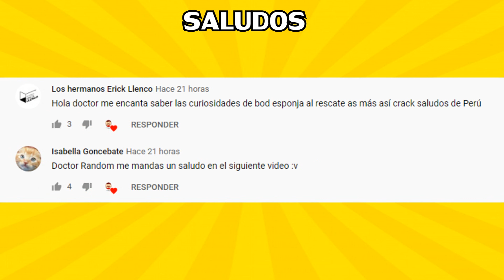10 COSAS que NO NOTASTE en el TRAILER de TOM Y JERRY LA PELÍCULA (Referencias, Curiosidades)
10 COSAS QUE NO NOTASTE EN EL TRAILER DE LA NUEVA PELÍCULA DE TOM Y JERRRY

A continuación les mostraré algunas referencias, curiosidades y secretos que tal vez no notaste en el trailer de TOM Y JERRY LA PELÍCULA 2021